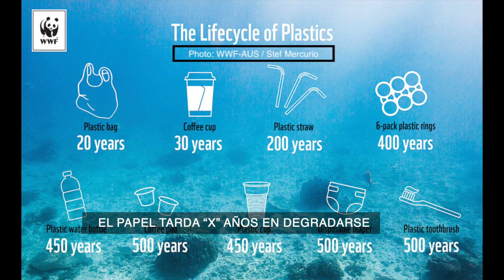Interview #2 Microplastics: what you want and should know about them with PhD Nur Hazimah.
Nur Hazimah is a PhD student from the "Aquatic ecology and water quality management" chair group at Wageningen University & Research.

During her work as a microplastics researcher she has experienced on first hand the development of the microplastics topic. In this interview Hazimah explains us what microplastics are and tells us as objective as possible some relevant insights on the overall picture of this trending topic.

Make sure to visit the Twitter account @MicroplasticLab for more information about the work that Hazimah and her team are doing.

Nur Hazimah es doctoranda en el grupo de investigación "Ecología acuática y gestión de calidad del agua" de Wageningen University & Research.

Durante su trabajo como investigadora en microplásticos, Hazimah ha experimentado el rápido desarrollo del tema de los microplásticos. En esta entrevista Hazimah nos explica lo que son los microplásticos y de una forma objetiva nos proporciona detalles interesantes sobre este "trending topic".

Puedes visitar la cuenta de Twitter @MicroplasticLab para obtener más información sobre el trabajo que Hazimah y su equipo están haciendo.

Muchas gracias :)